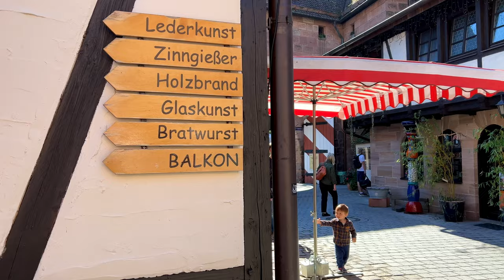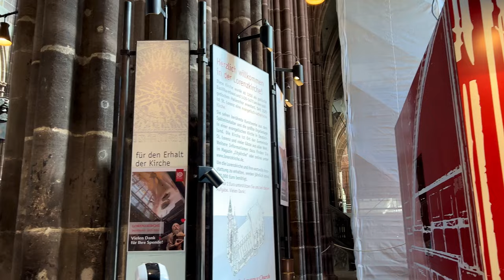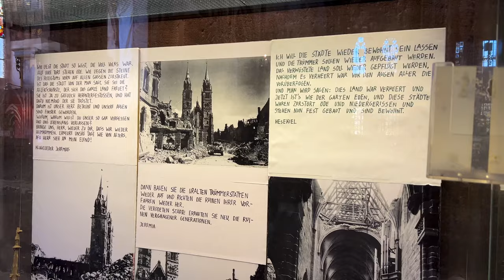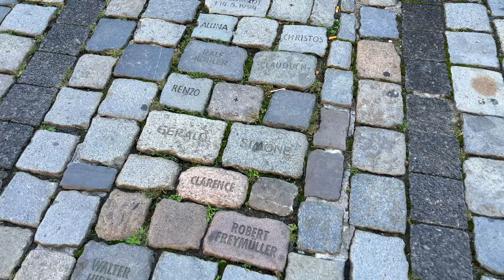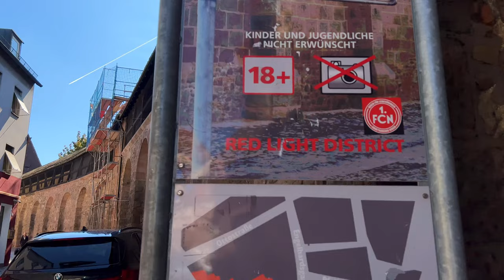Nuremberg, Germany Walking tour 4K 60fps - Most beautiful medieval towns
Hello, Today's tour in from Nuremberg (Nürnberg), one of the most beautiful medieval cities in Germany. Nuremberg, A Bavarian city lies on the Pegnitz river banks between Munich and Frankfurt. It has a very long history and it is still possible to see a lot of the historical sites in the city. Today, together we will go for a virtual tour in Nuremberg discovering its beauty and it is most attractive places. We will walk through the old town exploring its traditional markets, timbered-framed houses, bridges, churches, castle, wall, river and many other sites. We will start passing the entrance of the medieval old town wall which is still surrounding the city, walking through the Handwerkerhof Market, and have a look at the Weinstadel which is the most famous building in the city, walk Weißgerbergasse, and we visit the Lorenzkirche, climb Nuremberg Castle and see the view of the city and many other city's attractions.